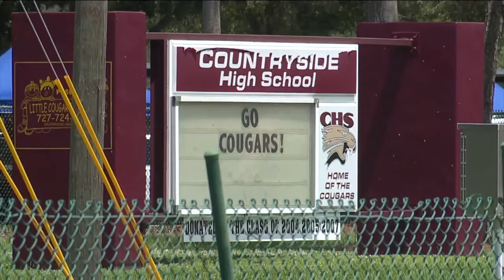Police Officer honored for saving high school students during stabbing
A Clearwater Police Officer is being honored for saving the lives of countless students last August.  Officials say a 14-year-old stabbed two students at Countryside High School and the school resource officer immediately jumped into action.  "You're just happy that everybody is here," said Clearwater Police Officer, Paul Comini.